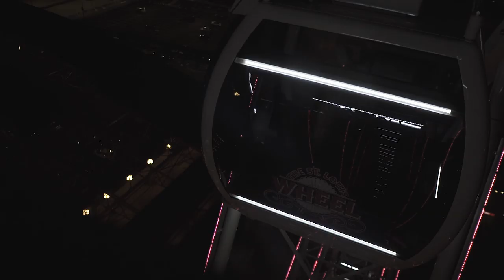AyeYoK - CantGoHome ( Official Music Video )